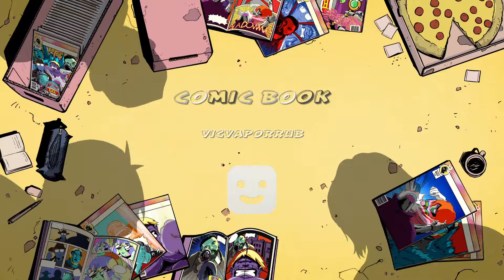Rogue Fails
SHAREfactory™